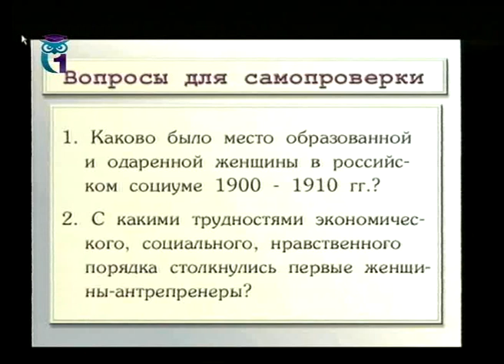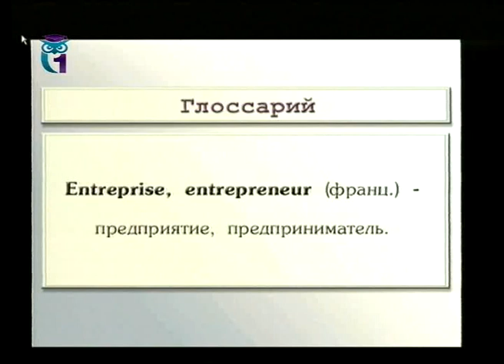"Новая женщина" на исторической сцене России. # 1. Женщины - предпринимательницы в области исскуства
Лекция посвящена первым женщинам - антрепренерам, создательницам собственного театрального дела: Анне Бренко, Марии Абрамовой, Елене Гусевой, Лидии Яворской. Лектор - Марина Литаврина. Образование для всех. Другие лекции смотрите